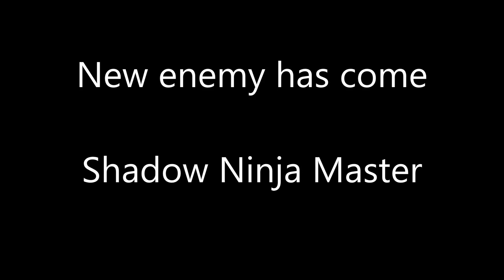[Ninja Saga] Shadow Ninja Master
He is strong if you dont watch on his attacks.

▶[Big Room] ★ Panos Savvidis - Humongous